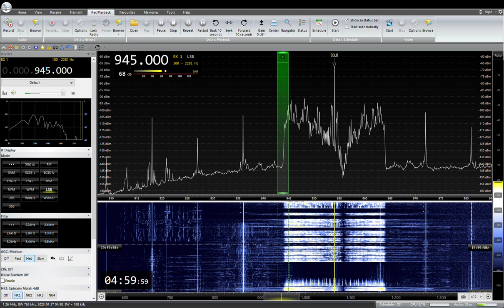945KHz NHK Muroran R1JOIQ 2023/ 04 /27 04: 59 JST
NHK 室蘭R1　JOIQ
ANT:303WA-2 , HFC LOOP ,ATU ELEMENT,YOULOOP,  TDF, MLA, ALAM
QTH:SAITAMA JAPAN